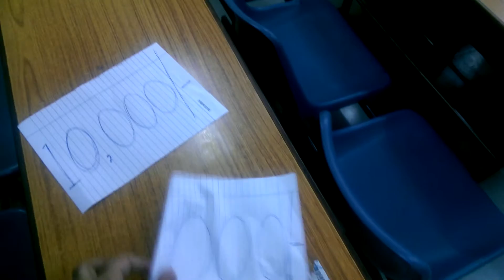SKILL BASED PAY- A LIVE SCENARIO